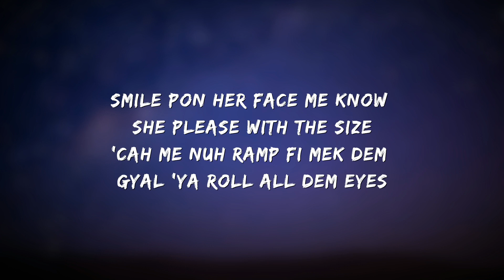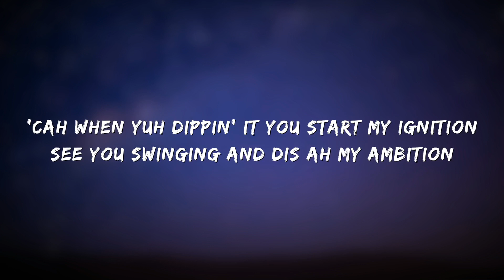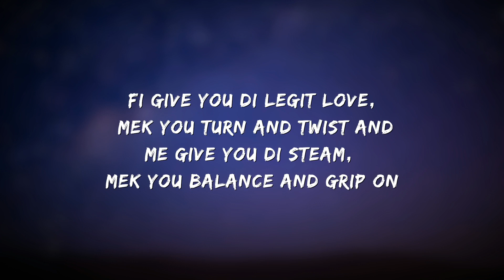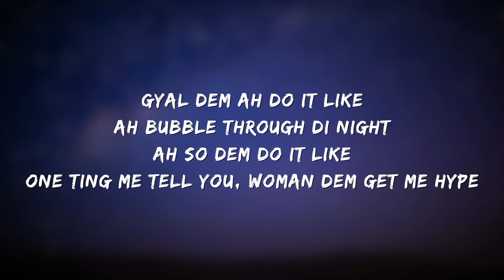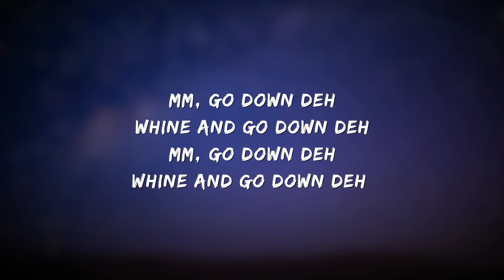Go Down Deh - Spice, Sean Paul, Shaggy (Lyrics)